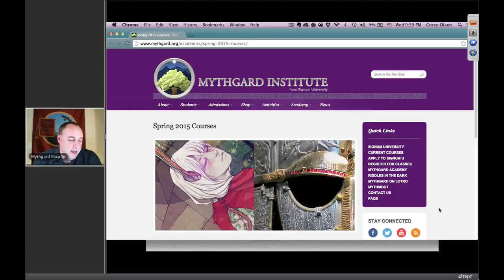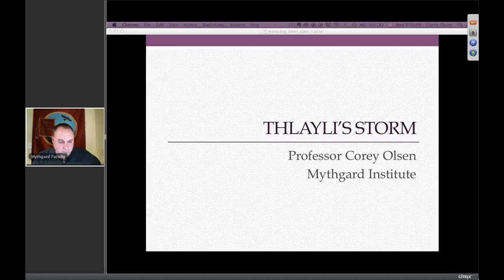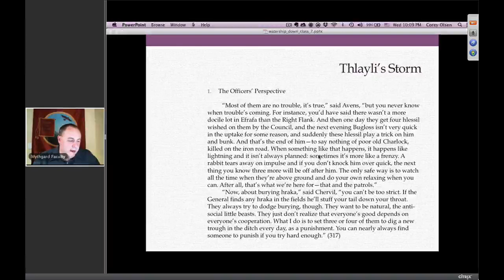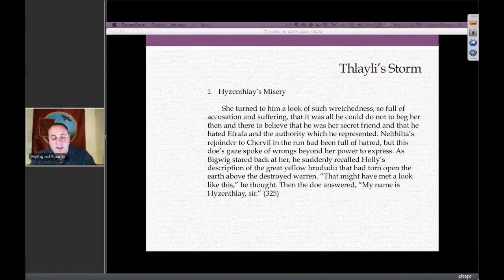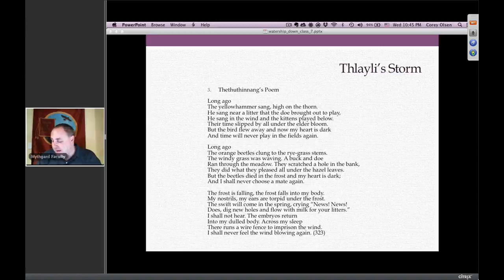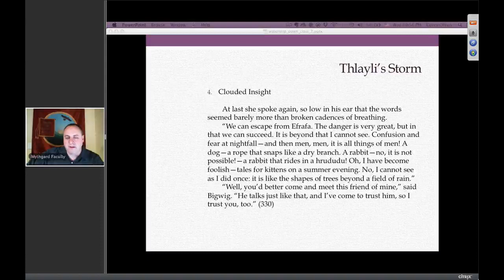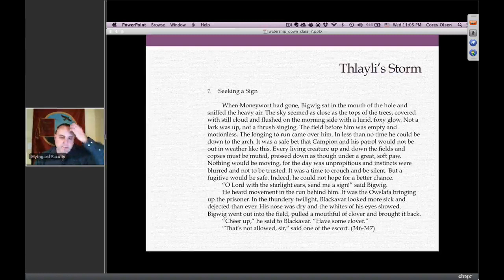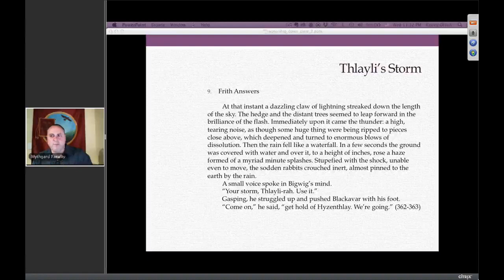Watership Down, Session 7 - Thlayli's Storm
In which Dr. Corey Olsen discusses Book 3, Chapters 34-38 of Richard Adams' novel, Watership Down.